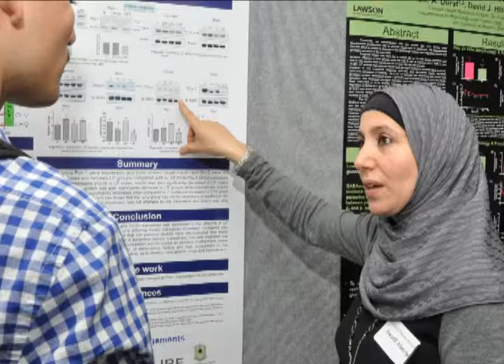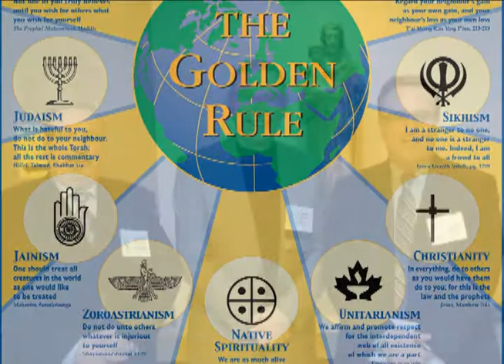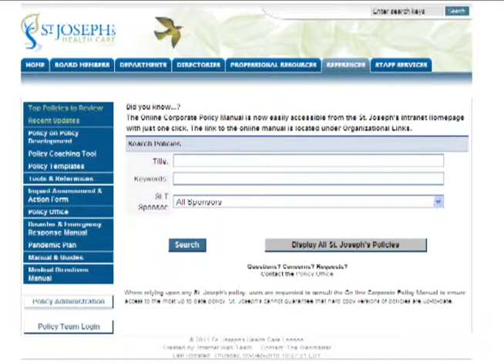Welcome to working at St. Joseph's London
New hire welcome video for St. Joseph's Health Care London